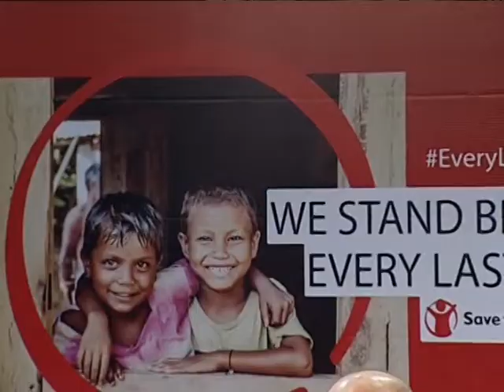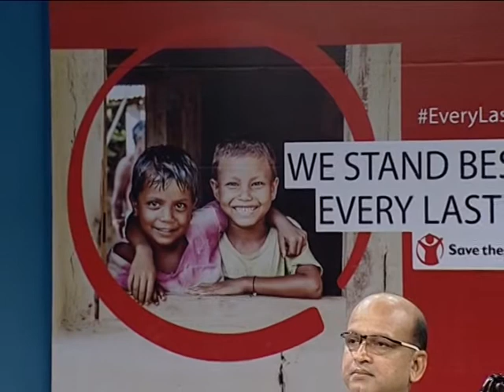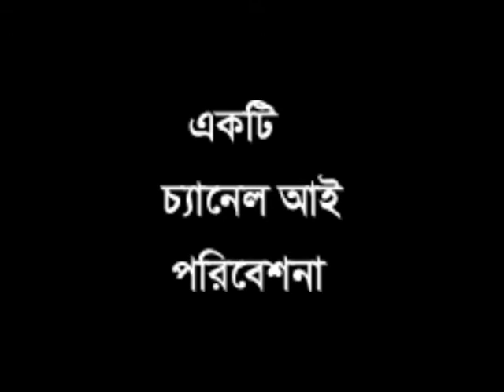Talk show on Every Last Child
‘Every Last Child’ is Save the Children’s new global campaign. The campaign goal is to ensure that millions of the poorest and most marginalised children survive and learn, putting the world on track to end preventable child deaths and have every child learning by 2030. The campaign was launched in Bangladesh on April 26 along with other countries.